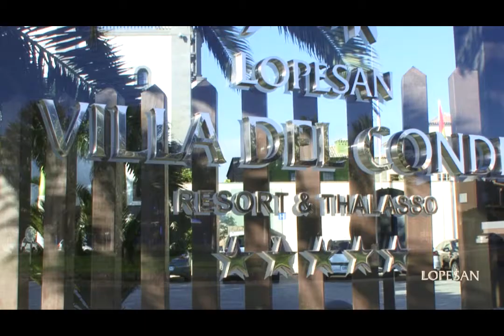Lopesan Villa del Conde Resort - Meloneras (Gran Canaria)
Descubre uno de los mejores Resorts de Gran Canaria de Lopesan Hotel Group, Lopesan Villa del Conde Resort & Corallium Thalasso. Este hotel de 5 estrellas lujo, posee los elementos arquitectónicos propios de los pueblos más hermosos de Canarias con una plaza central, su iglesia neoclásica con una espectacular recepción y las habitaciones distribuidas estratégicamente por todo el complejo en forma de villas señoriales.
Discover one of the best resorts of Lopesan Hotel Group, Lopesan Villa del Conde Resort & Corallium Thalasso. This five-star resort is set up like a small traditional village in Gran Canaria.

Das Hotel der Kategorie 5 Sterne mit einer Fläche von 56.340 m2 gibt durch seine Bauweise die typischen Züge traditioneller kanarischer Architektur wieder und zeigt eine Struktur auf, die der eines gemütlichen Dorfs der Insel ähnelt, mit einem zentralen Platz, Gärten und bezaubernden Herrenhäusern mit Hängebalkonen aus Holz.